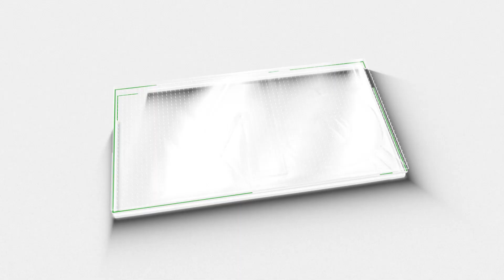ജാർഖണ്ഡ് നിയമസഭാ തെരഞ്ഞെടുപ്പ് ; അവസാന നിമിഷത്തിലെ ട്വിസ്റ്റ്; കിങ് മേക്കറാകാൻ ഈ നേതാവ്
ജാർഖണ്ഡ് നിയമസഭാ തെരഞ്ഞെടുപ്പ്

അവസാന നിമിഷത്തിലെ ട്വിസ്റ്റ്

കിങ് മേക്കറാകാൻ ഈ നേതാവ്